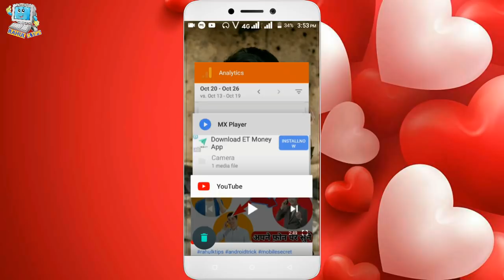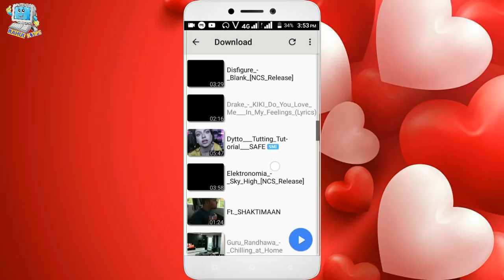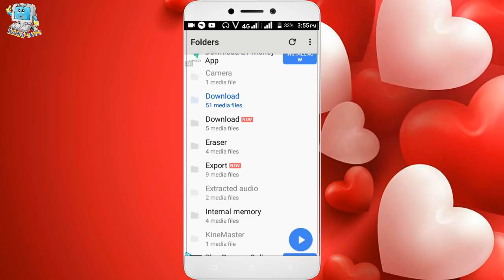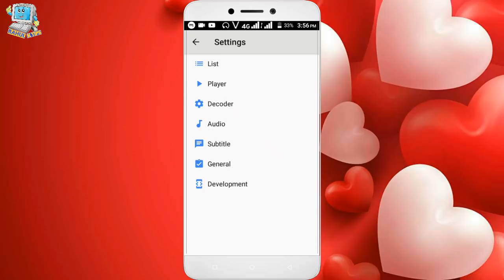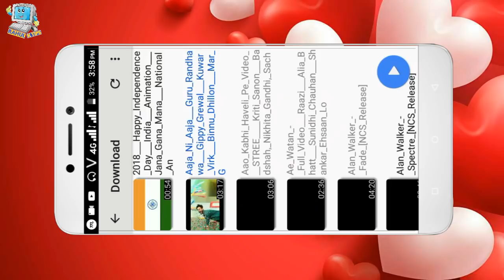MX Player चलाते हो तो ये सिख लो जिंदगी भर काम आएगा | New MX player Trick 2018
नमस्कार दोस्तों ,  इस वीडियो में मैंने आपको MX Player की ऐसी Settings को बताया हु जिसे देखने के बाद आप mx player के बाप बन जाओगे , दोस्तों इस वीडियो में मैंने आपको 2 ऐसी settings बताया हु जो आपके लिए हमेशा काम आएगी  Enjoy this video!